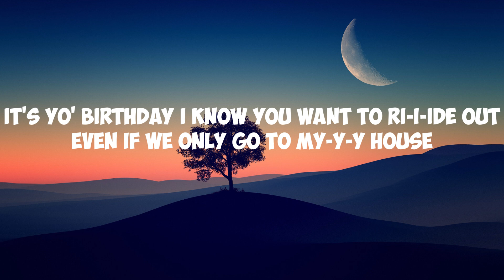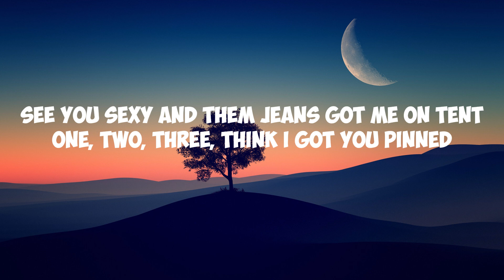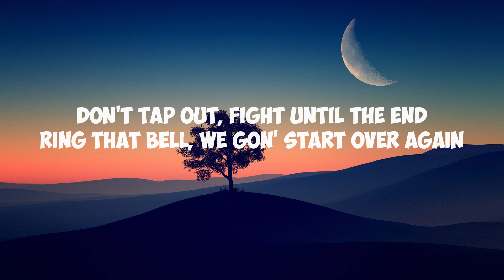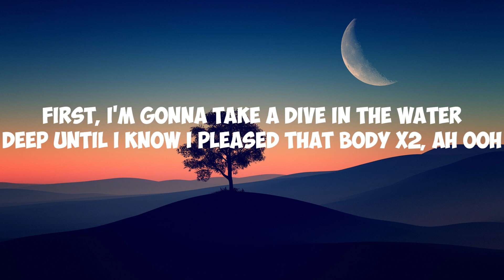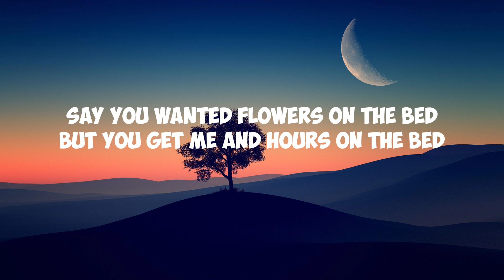Jeremih - Birthday Sex(lyric)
song: Birthday Sex
artist: Jeremih
lyrics by: Vipe City
Follow Jeremih:
lyrics:
[Verse 1]
It's yo' birthday so I know you want to ri-i-ide out
Even if we only go to my-y-y house
Sip mo' easy as we sit up on my-y-y couch
Feels good but I know you want to cry-y-y out
You say you want passion, I think you found it
Get ready for action, don't be astounded
We switchin' positions, you feel surrounded
Tell me where you want your gift, girl

[Chorus]
Girl, you know I-I-I, girl, you know I-I-I
I've been fiendin', wake up in the late-night dreamin' about your lovin'
Don't need candles or cake, just need yo' body to make, ooh
Birthday sex, birthday sex (It's the best day of the year, girl)
Birthday sex, birthday sex (It feels like, feels like, lemme hit that G-spot, G-spot)

[Verse 2]
See you sexy and them jeans got me on tent
One, two, three, think I got you pinned
Don't tap out; fight until the end
Ring that bell; we gon' start over again
We grindin' with passion 'cause it's yo' birthday
Been at it for hours, I know you thirsty
You kiss me so sweetly, taste just like Hershey's
Just tell me how you want your gift, girl

[Verse 3]
First, I'm gonna take a dive into the water
Deep until I know I pleased that body, body, ah-ooh
Or, girl, without a broom, I might just sweep you off your feet
And make you wanna tell somebody, body how I do
Or maybe we can float on top my waterbed
You close your eyes as I improv between yo' legs
We work our way from kitchen stoves and tables
Girl, you know I'm more than able to please, yeah
Say you wanted flowers on the bed
But you got me and hours on the bed

[Chorus]
I've been fiendin', wake up in the late-night dreamin' 'bout your lovin'